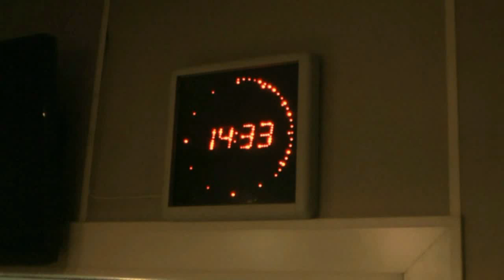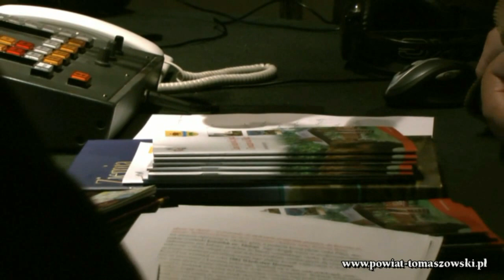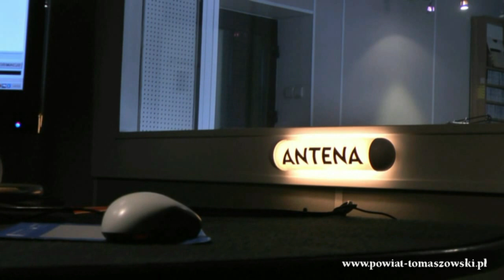Ziemia Tomaszowska w Radiu Łódź.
Ziemia Tomaszowska w Radiu Łódź.Gościem w audycji „Ziemia Łódzka - znana i nieznana" Wojsława Rodackiego, redaktora Radia Łódź, był Członek Zarządu Powiatu Tomaszowskiego, Jacek Kowalewski, który wszystkich radiosłuchaczy zapraszał do odwiedzania naszego powiatu. Zachwalał uroki Ziemi Tomaszowskiej.
Wojsław Radacki pytał o ścieżki rowerowe, drogi, Skansen Rzeki Pilicy, Groty w Nagórzycach, zamek Kazimierza Wielkiego w Inowłodzu i inne atrakcje Ziemi Tomaszowskiej. Była mowa o nowych inwestycjach związanych z tematem „turystyka" w Powiecie Tomaszowskim.